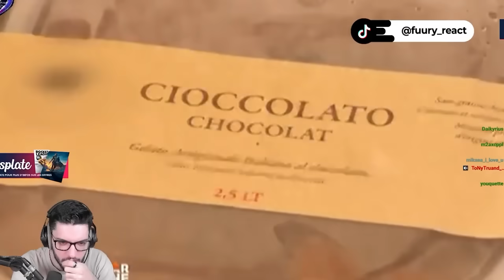LE CUISINIER EST COMPLETEMENT BOURRÉ DANS LA CUISINE ! (c'est un gros fêtard)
Montage : @mgcreativprod & @lauranetbt
Miniature : @Slyced